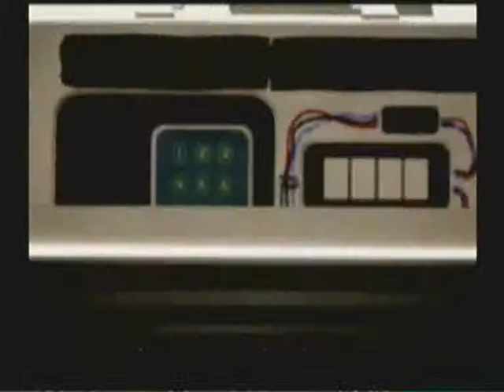Outtrigger Intro Sega Dreamcast PAL Version